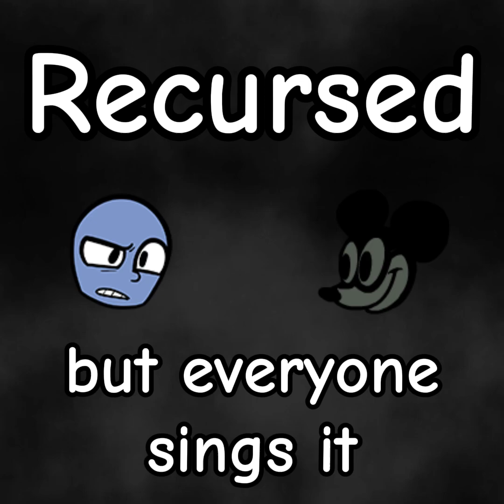Recursed but Everyone sings it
yea i admit this one isnt as good but eh what you gonna do
Sources:
Vs. Dave and Bambi - Recurser, Dave, Bambi, Pooper, Juan, Mr. Bambi
Friday Night Funkin' - Boyfriend
Apple Squad - Tandu, Mr. A
Vs. Dave and Bambi Golden Apple - Bandu, Garrett
Wednesday's Infidelity - Michael Mouse
Vs. eteleD - eteleD
OCs - Dani, Shiro, Sevo, Spong (All created by griefcase, femboynicktoons, Sevo, Buff Spong)
Simultaneous - Security Sam
Vs. Mouse - Misery Mouse
Thomas' Railway Showdown - Bad Day James
Friday Night Fortress: Vs Mann Co - Medic, Soldier
Mistful Crimson Morning - Squidward
Vs SpongeBob Parodies - SpongeBob SickPants, Sick Patrick
BG64's Funky Night - BG64, BG64 Sniper